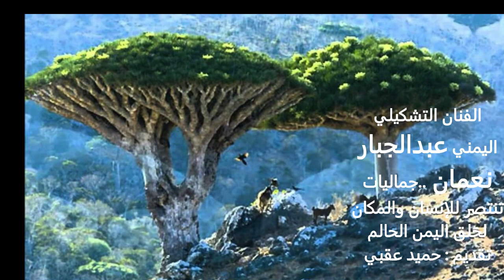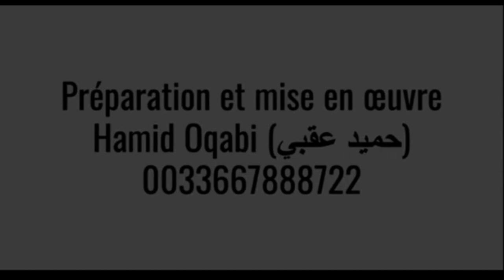الفنان التشكيلي عبدالجبار نعمان ..جماليات تنتصر للإنسان والمكان لخلق اليمن الحالم /تقديم : حميد عقبي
الفنان التشكيلي اليمني عبدالجبار نعمان ..جماليات تنتصر للإنسان والمكان لخلق اليمن الحالم /تقديم : حميد عقبي

الفنان التشكيلي اليمني هاشم علي..قداسة للبسطاء والأرض .. تأملات: حميد عقبي
artistic channel, cinema, theater, literature, poetry, ar
Hamid Oqabi